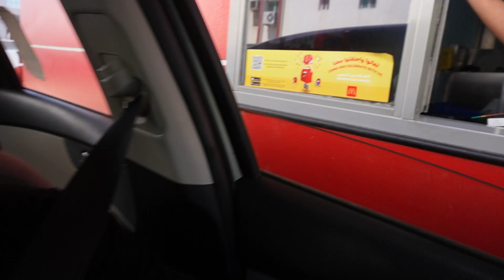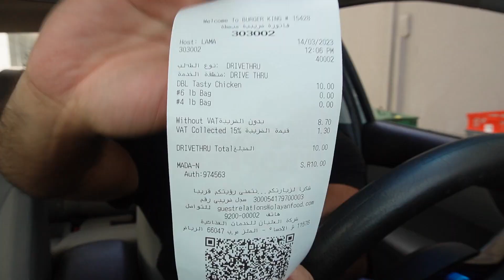تجربة طلبات اقل من ١٥ ريال جدة🍗🍗 مقطع مخصص لطفرة نهاية الشهر 🫡🫡#2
المقطع ده لكل موظف و موظفة يكشخو بداية الشهر في الكوفيهات و المطاعم ويجو نهاية الشهر يبكو 😭😭😭
جربنا مطاعم الوجبات السريعة ماك هارديز كنتاكي البيك برجر كنج 😋😋
طلبتا سندوتشات او برجر دجاج من المطاعم و نشوف الطعم 😁😁
صدمني الطف موظف جا يعزمني علو حسابو ☹️☹️
اتمنالكم مشاهدة ممتعة انشرو المقطع و جيبولي افكار مجنونة اجربها ❤️❤️❤️